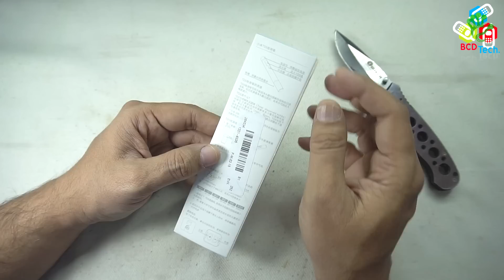Xiaomi TDS Meter: Measure Water Quality (NCR=1100 Tapwater is not sutiable for drinking)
Bitcoin: 1P1nwo51MDn8fPuBCkYU4v5XQRApq4ejY2

BCD Tech